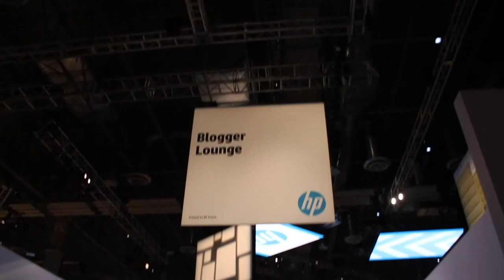John and Dave Analysis of Meg Whitman - HP Discover 2012 - theCUBE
HP Discover 2012 - John and Dave Analysis of Meg Whitman